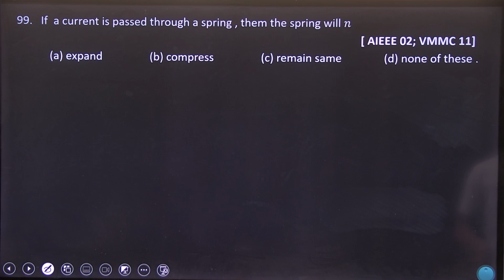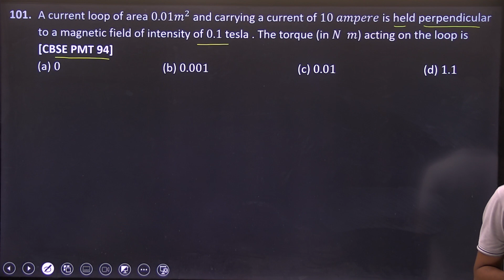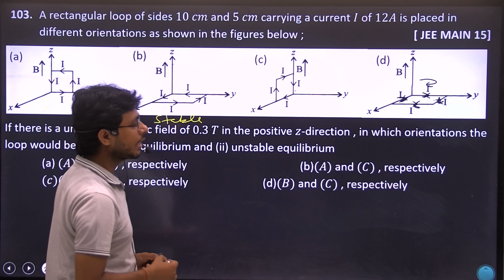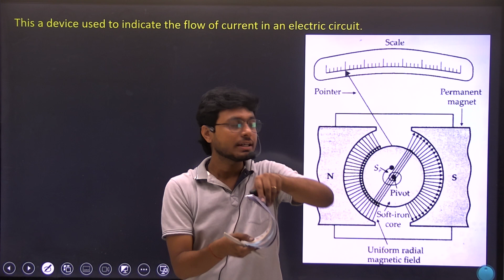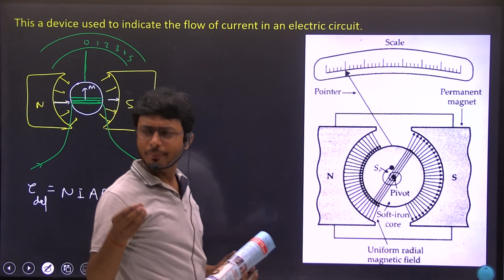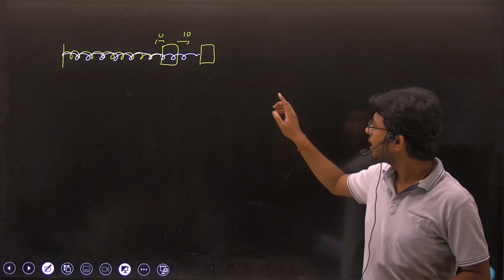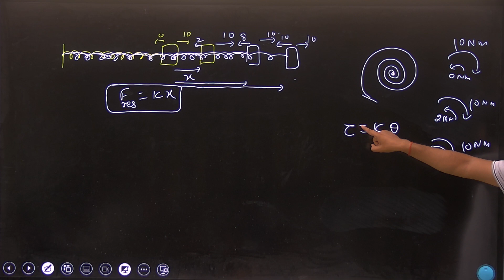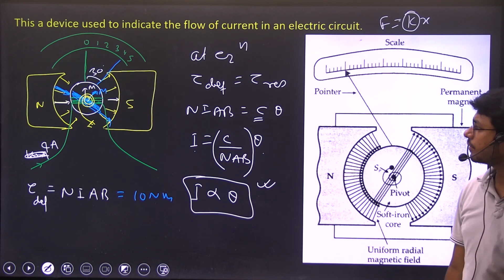Moving charges and magnetism || Lecture 20 || Classroom recording || Shivam sir